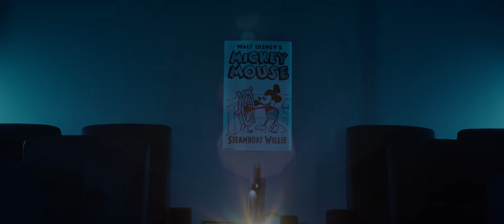Mickey's Mouse Trap - Official Teaser Trailer (2024) Simon Phillips, Nick Biskupek, James Laurin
Mickey's Mouse Trap is an upcoming comedy horror film from Into Frame Productions presenting a Bailey Phillips Production.

It's Alex's 21st Birthday, but she's stuck at the amusement arcade on a late shift so her friends decide to surprise her, but a masked killer dressed as Mickey Mouse decides to play a game of his own with them which she must survive.

Mickey's Mouse Trap stars Simon Phillips, Nick Biskupek, James Laurin, Mireille Gagné, Damir Kovic, Liam Grue, and more. Jamie Bailey is directing the film alongside Simon Phillips responsible for writing Mickey's Mouse Trap. The film is co-produced by Mem Ferda and executive-produced by Alexander Gausman, Andrew Agopsowicz, Paul Whitney, and Mark Popejoy.

Mickey's Mouse Trap will be released in 2024.